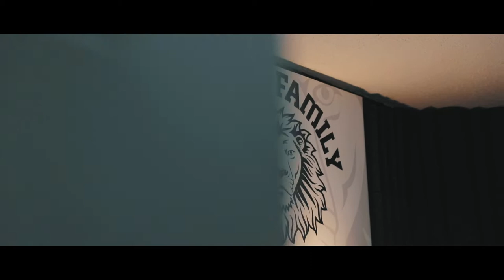Mac Turner ft. Lewiee Blaze & Prince Riley - "AmeriKa" (Official Music Video)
“AMERIKA - MUSIC VIDEO”
By Mac turner ft. Lewiee Blaze & Prince Riley
(Produced by King Ralio & G MO)
Director / Producer - Lewiee Blaze

Co - Director - Jimmy Easy

cinematographer / DP -  Matt Wales Media

BTS videographer - DeAnthony Acon

Todd Barnes - New Reporter

Louis McCaleb - Attorney

Nathaniel Green

Tonya Turner

Jarrell Byas Jr.

Alecia Rush

Cameron Rush

Raphael Jones

J.T. Evans

Santwoine Thornton

Ralph Jones

Ljalon Armstrong

Angel Williams

Juantanay Prado

Jakai James

Charles Cook-Gordon

Dominique White

Abdulrahman Wako

Howard Ellis

Richard Johnathan Weiss

Adriana Cerillo

Michael Flores

Martha Cornejo

Artiste Mayfield

Cherie Irby

Messiah Irby

Samya Denman

Laron Adams

Keithan

Jamal

Jania Bowens

Kerry Neal-Hill

Kai Neal-Hill

Nyla

Ashanti Gearld Jr. aka Wooda

Coach Ella

Jeremiah King

Jemiah King

Chris King

Kristina Holmes

Adriana Cerrillo

Michael Flores

Martha Cornejo

Jamal

Thank You To University of St. Thomas School of Law

Thank You To Momma Tracy